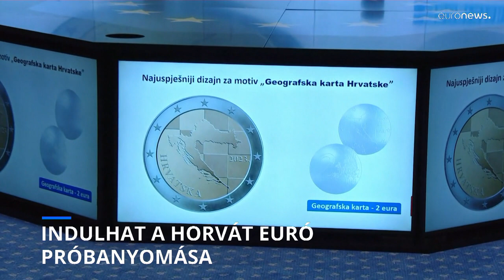Kezdődhet a horvát euró próbanyomása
A dizájnban négyféle figura szerepel: az országtérkép, egy ott honos állat, a nyuszt, Nikola Tesla arcmása és a Horvát Köztársaság felirat glagolita betűkkel.